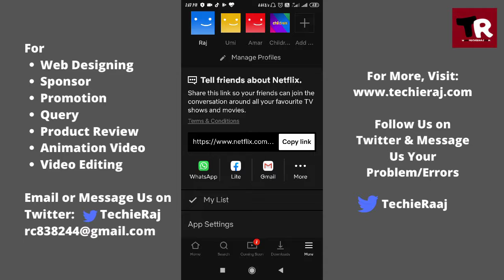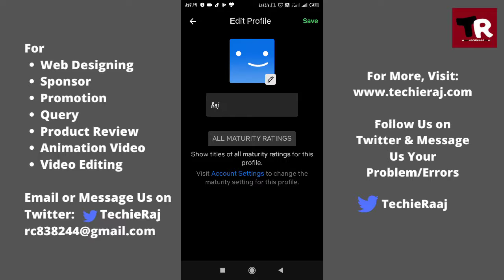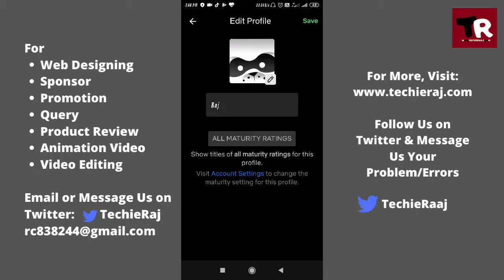How to Change Netflix Avatar